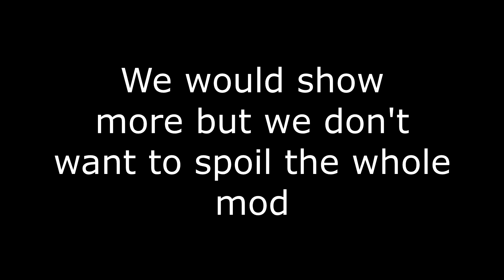The Last VS Gummy Leak.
The mod